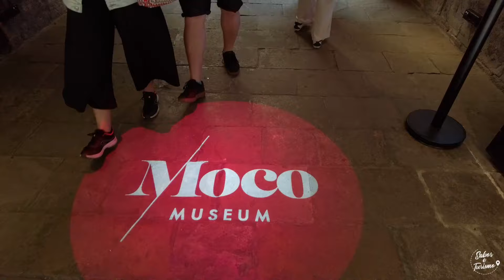O que eu achei do MUSEU? Provando o típico pão judaico (Babka) | Turismo em BARCELONA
Oi gente! Compartilho com vocês mais um vídeo aqui no canal!
Dessa vez eu tomei um café da manhã muito gostoso, além disso, provei o típico e tradicional pão da cultura judaica chamado Babka!

Depois de muito tempo morando em Barcelona, até que enfim visitei o Museu Moco. Compartilho com vocês imagens e a minha opinião sobre o museu.

Espero os seus comentários!!!
Um abraço
Karina

😊 Espero que tenha gostado das minhas dicas de turismo! 🌍✈️ Quer apoiar meu projeto e me ajudar a descobrir ainda mais lugares incríveis?
Cada contribuição será transformada em uma nova aventura (ou pelo menos em um café para recarregar as energias para mais dicas novas saindo do forno pra vocês)! ☕😄

Música  Son of a Beach
Artista The Polarity

Música  Homecoming
Artista  Oliver Michael

Música  Hope I Feel Better
Artista  Teo Laza